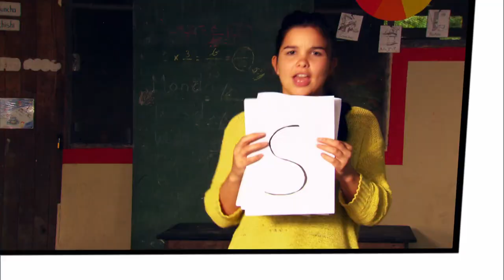Das Affen-Alphabet | Tierische Kinderlieder | Anna und die wilden Lieder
🎤 Es gibt mehr Affen, als das Alphabet Buchstaben hat. Allein schon das "B" hat drei Vertreter. Viele davon springen durch Annas Affen-Song, mitten im Regenwald von Ecuador.